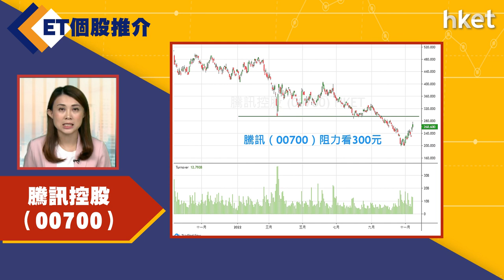【ET個股推介】​​​​​​騰訊控股（00700）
今日ET個股推介－騰訊控股（00700）